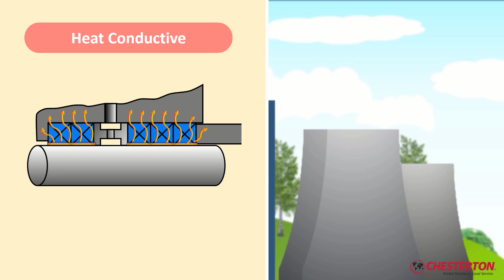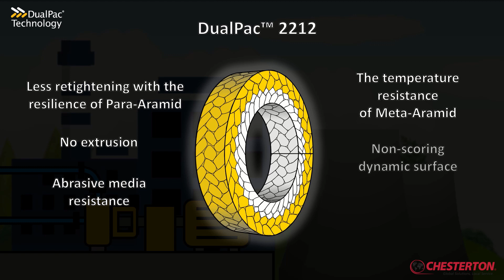Avoid Making Compromises - Use DualPac™ Compression Packing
Packings have different requirements and packing materials are selected to fulfill these requirements. These materials all have advantages and disadvantages. In standard compression packings these disadvantages have to be taken for granted. Chesterton DualPac™ is an innovative and patented compression packing design that combines the best properties of different materials so that their beneficial properties can be taken advantage of while diminishing their disadvantages.